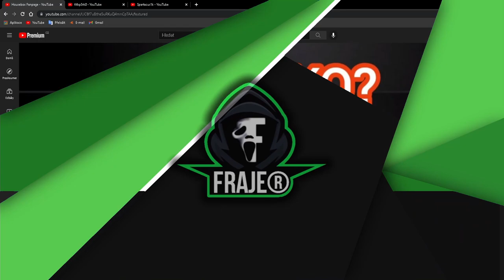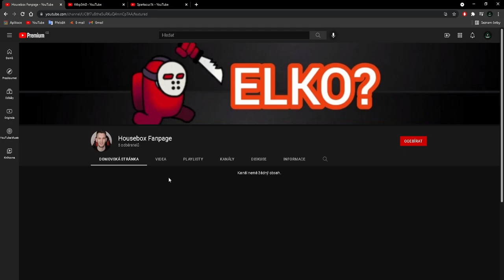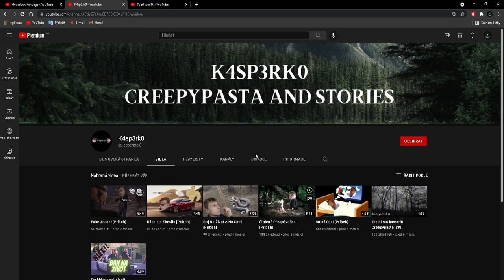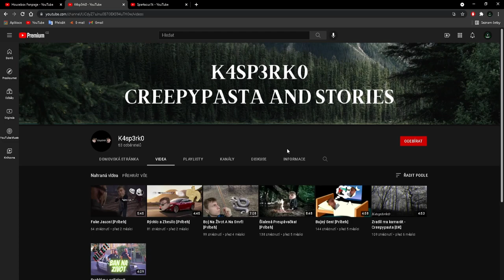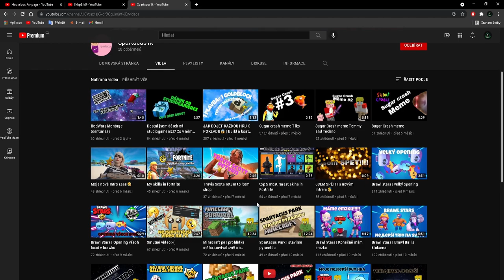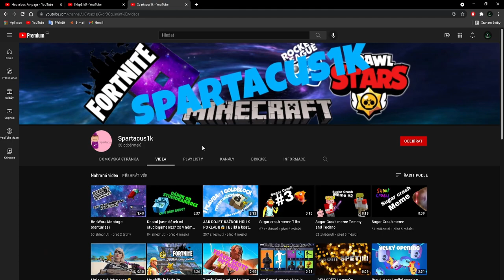Hodnotím vaše kanály #12🤔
⬇️PŘEČTI SI POPISEK⬇️
Tak tohle byl asi nejkratší díl, který jsem kdy točil :D
✅SOCIÁLNÍ SÍTĚ✅
📅ROZVRH📅
🆒PODPOŘTE TAKÉ🆒
©Fraje®2021